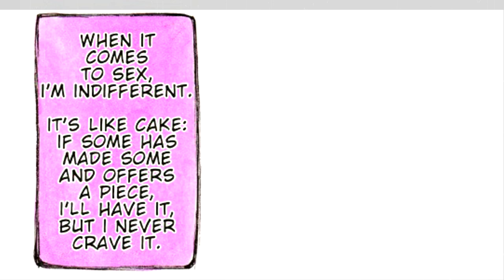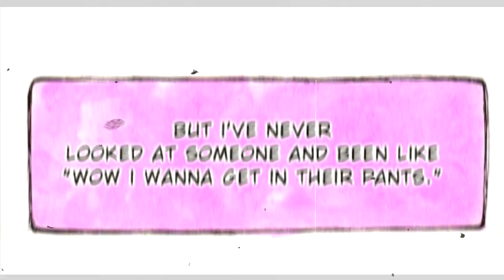Its okay to be Asexual | Comic Dub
Please be sure to check out the amazing artist of this wonderful comic in the description bellow! Also be sure to give some love to my friend Fullmetal Dubs who edited today's video ❤

CAST ☆

Narrator - Kira Hoshi